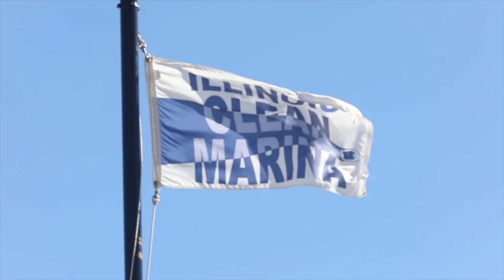The Human Who Finally Took a Dump on the Zombie Apocalypse Once and For All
Beware the Frog of Death!